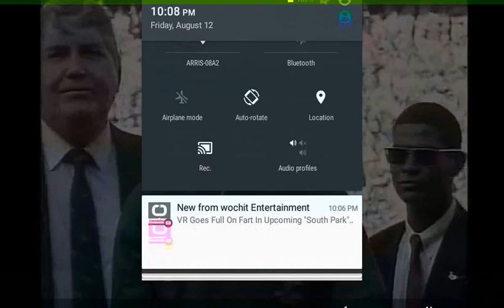New Zealand Anthem RWC Final 1995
god defend New Zealand in Ellis Park Stadium in Johannesburg in June 1995